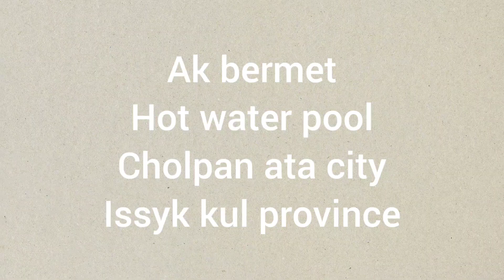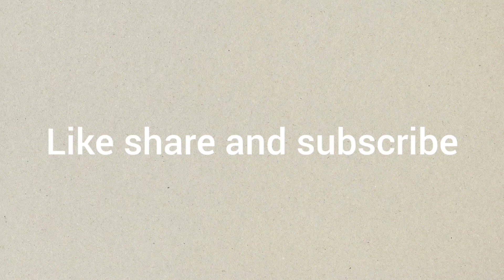issyk kul part 2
00:00 Issyk kul campus and Issyk kul
2:01 ice skating
5:02 hot water lake